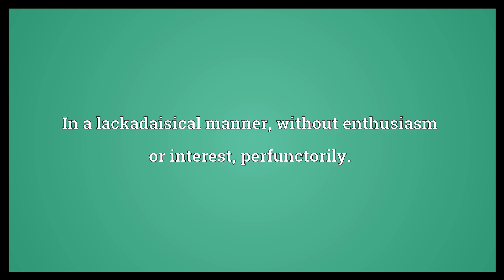Lackadaisically Meaning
Video shows what lackadaisically means. In a lackadaisical manner; without enthusiasm or interest; perfunctorily..  Lackadaisically Meaning. How to pronounce, definition audio dictionary. How to say lackadaisically. Powered by MaryTTS, Wiktionary